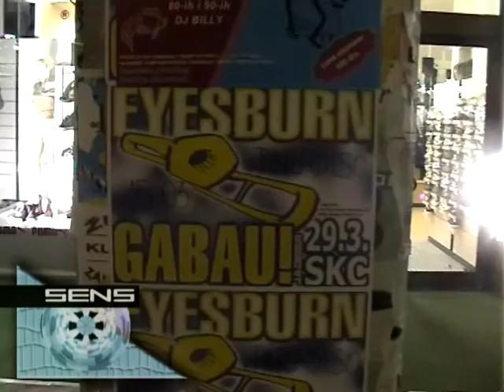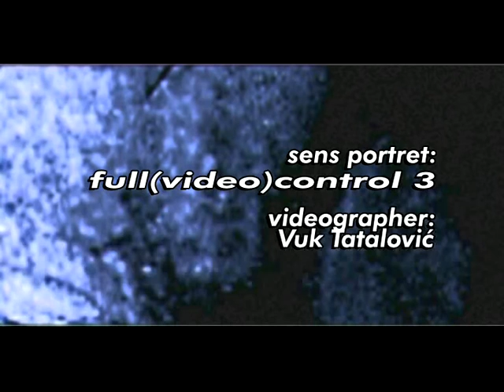sens br0195eyesburn gabau